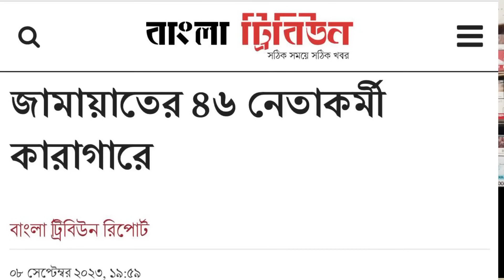জামায়াতকে আমেরিকার একি প*ল্টি || মাঠে নামিয়ে এখন একি নাটক